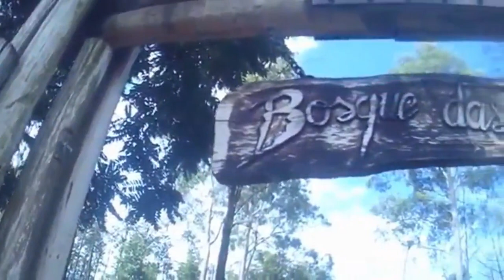HOMEM ARANHA NO BOSQUE DAS GRAVILHAS DANÇANDO EM MARINGÁ.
VAMOS NOS DIVERTIR COM O NOSSO HEROI PELO BRASIL